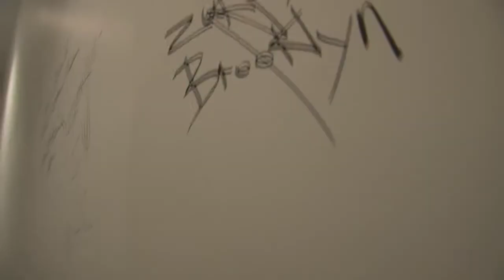BROOKLYN ZU at ODB premier los angeles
ODB wutang silkski raison 12' oclock  murdock shitty  k-blunt at Downtown Film Festival Los Angeles Day 10 Trailer odb one word can change the world
 silk ski silk-ski silski silki  silksky silk sky silkee silk ski silk-ski silski wutang  12 oclock shorty shit stain buddha monk funny wutang wu staten island shaolin medina new york  zu 36 chambers los angeles grammy museum